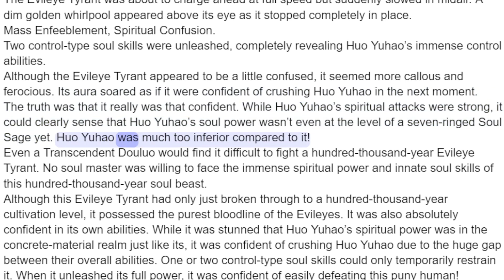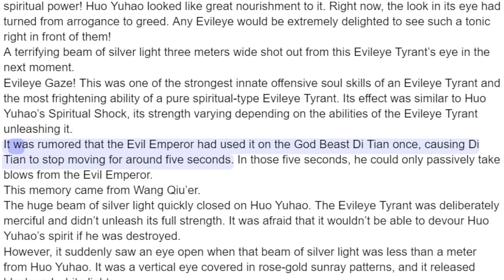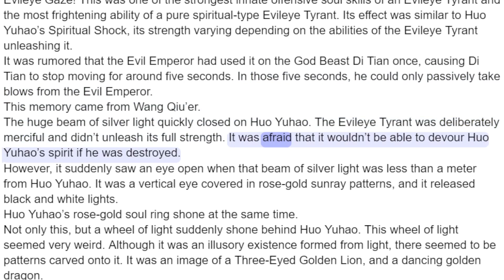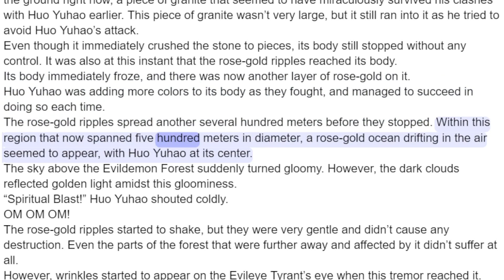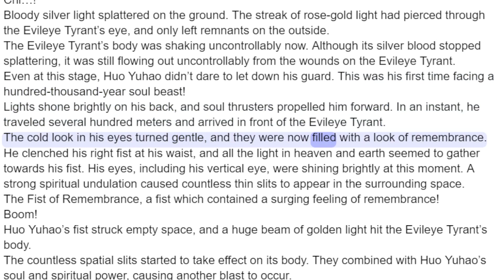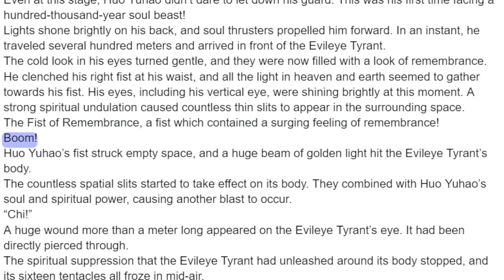Soul Land 2 Chapter 392 Complete Suppression! The Eye of the Asura Reveals Its Might